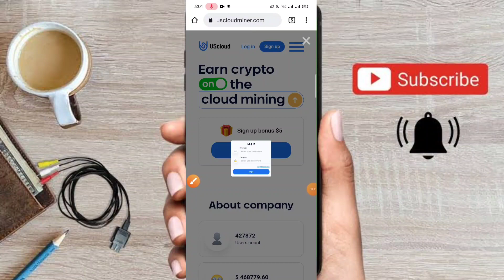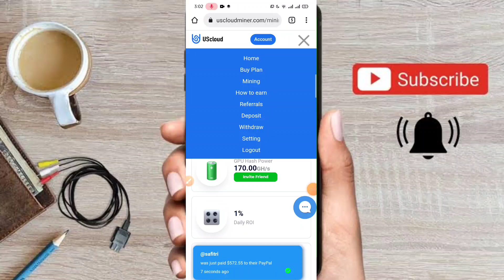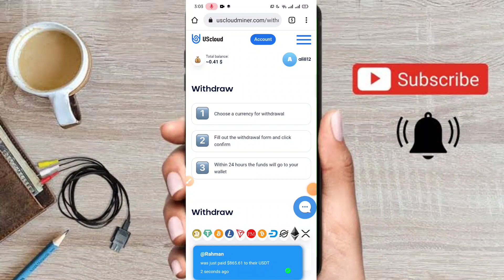New Online Earning Site | Auto Mining Sites Available | Earn Money Online without investment